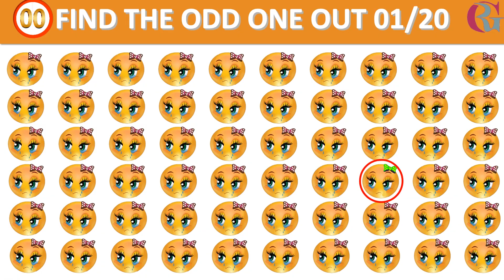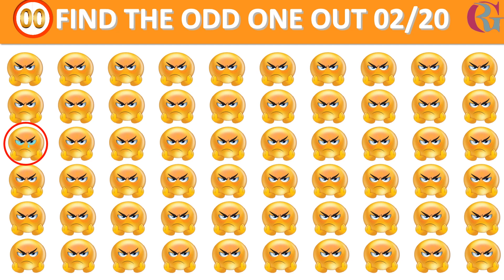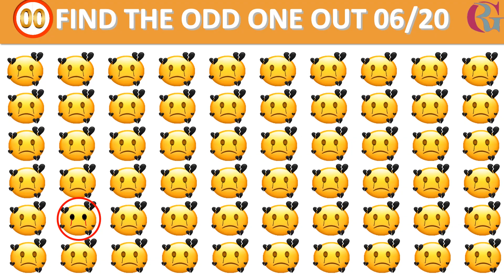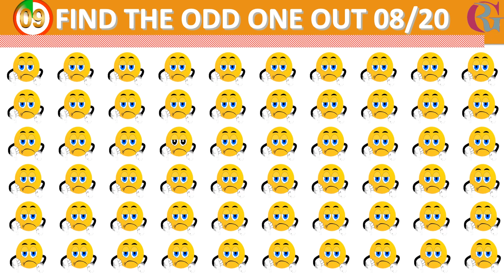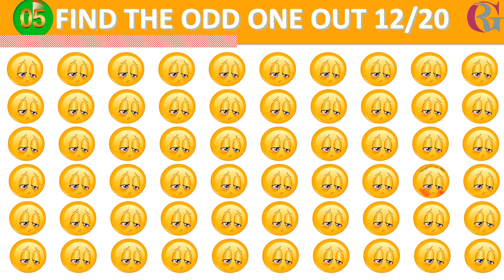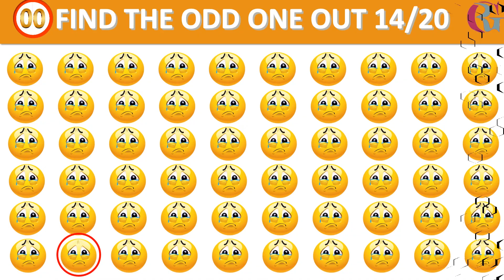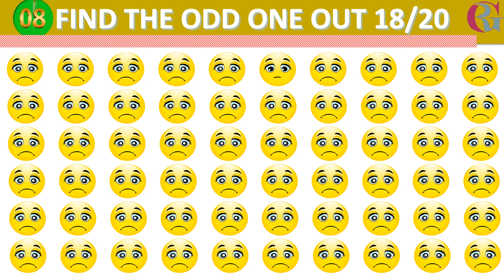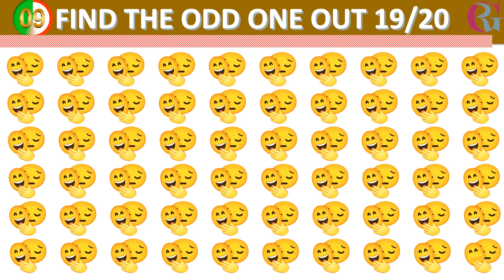Find The Odd Emoji Out #2 | Spot The Difference Emoji | Emoji Puzzle Quiz Find the Difference Game